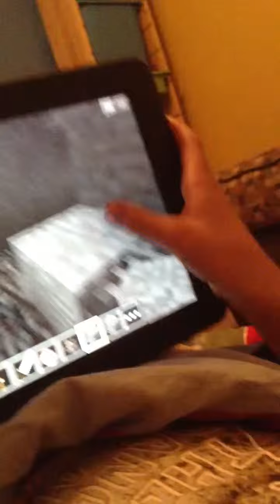Diamonds minecraft pe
Seed is nyan